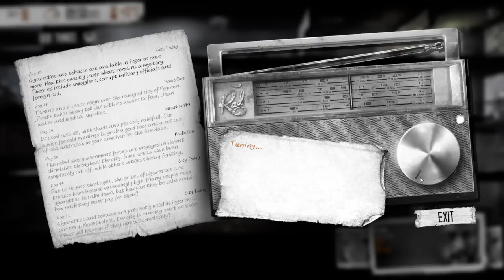【THIS WAR of MINE】この戦場を生き抜こう。DAY18【実況プレイ】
解体屋Marko見参す